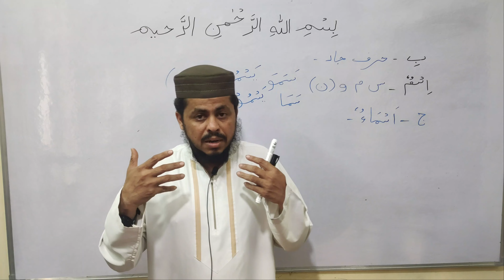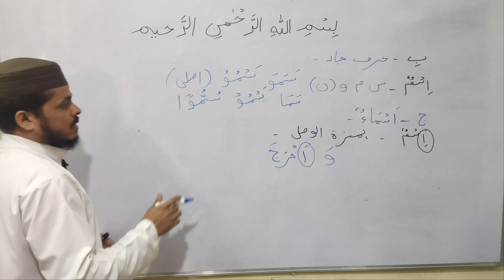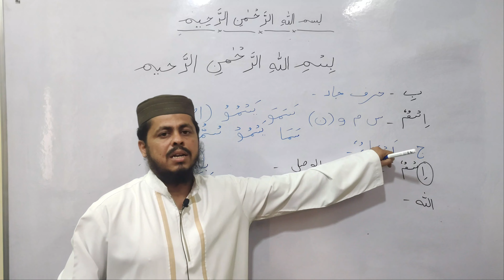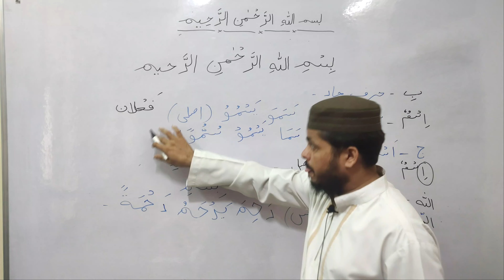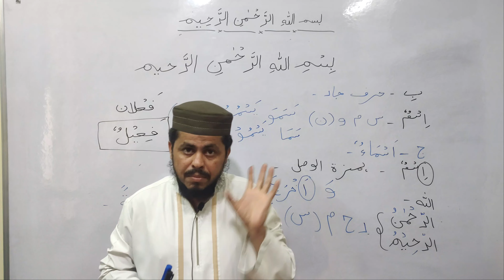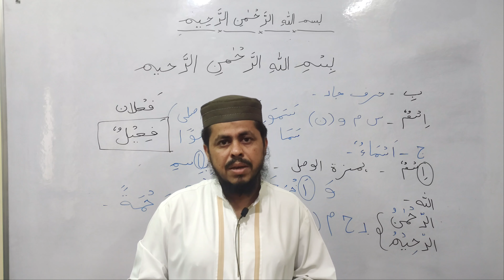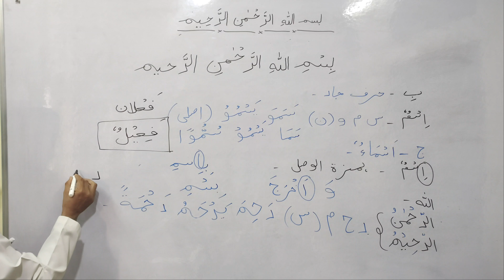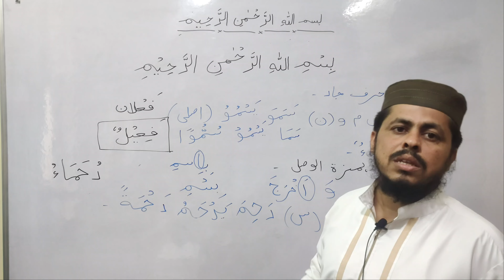Tasmia Lafz ba Lafz Tarjuma Wa Seege Ka Hal (Quran Lafz ba Lafz Tarjuma)